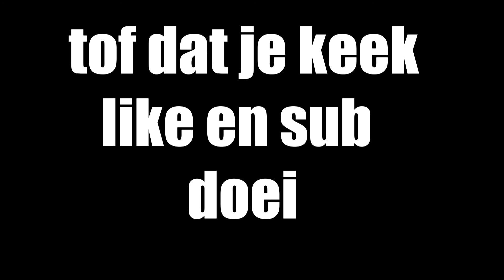YouTube Kamp Kessel-Lo Dag 3: Lion King-ing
De Lion King-ing hype door het YouTube kamp in Kessel-Lo